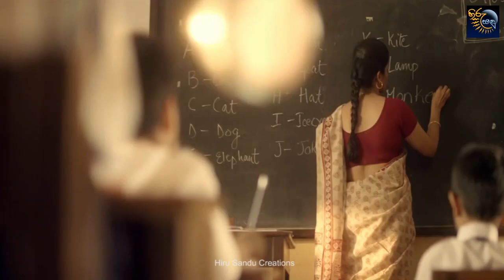sulange lelena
sulange lelena, Shalitha Abewikrama